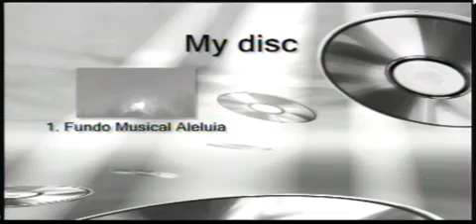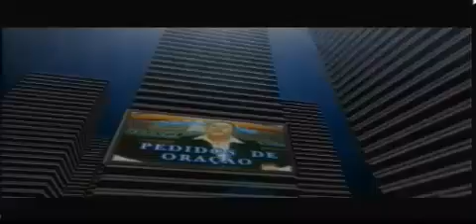MARAVILHOSA PALAVRA 08 11